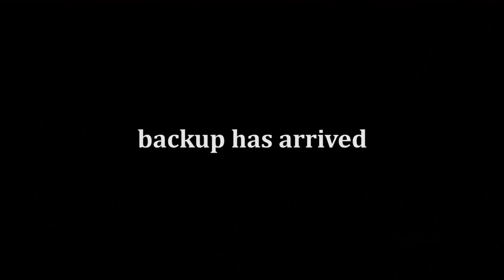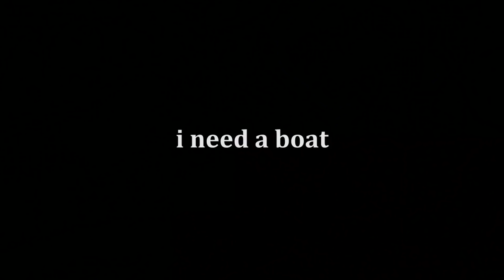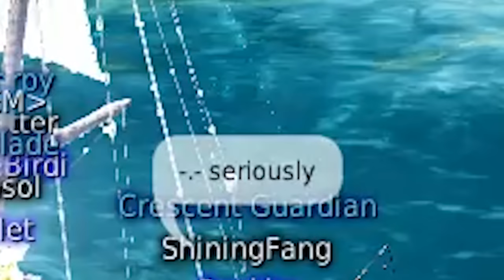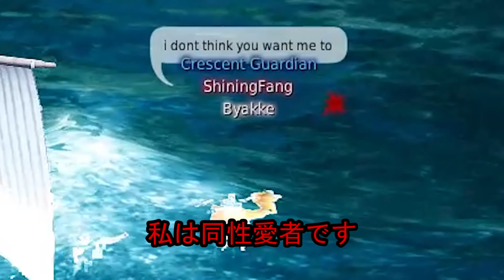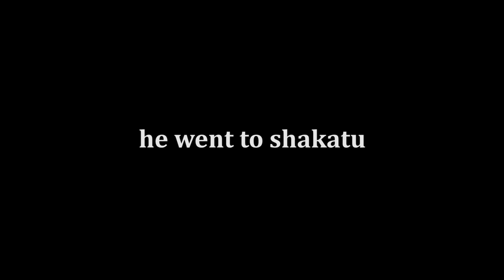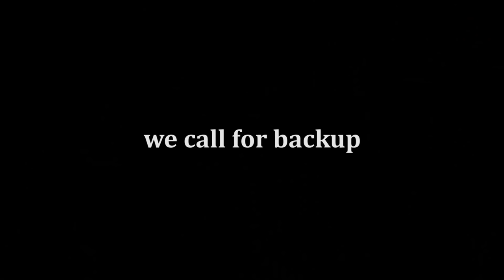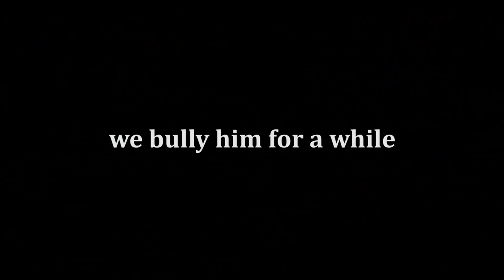Fishing Prank GONE WRONG [This is why you don't fish outside safezones Ep. - 3]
what a story mark